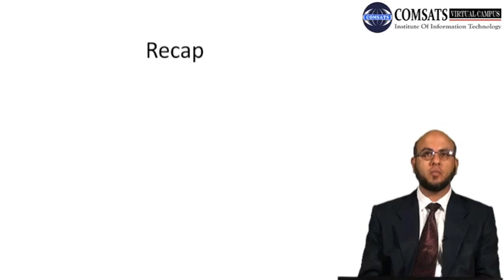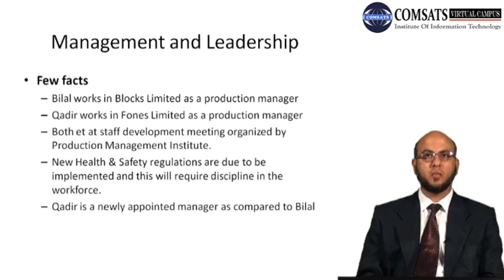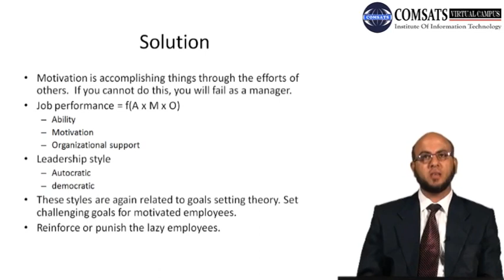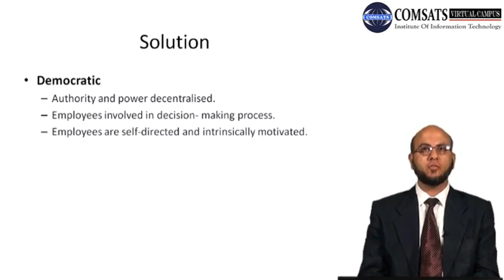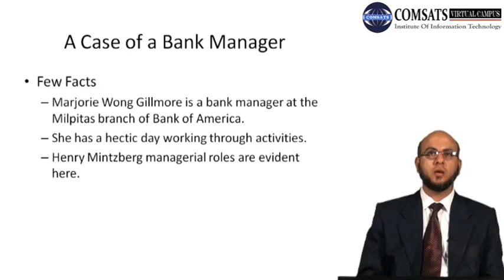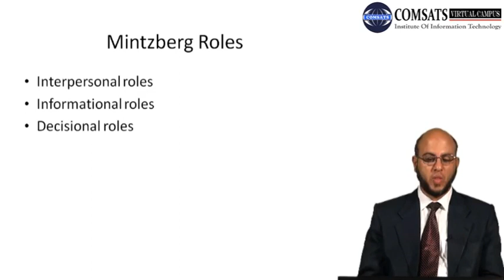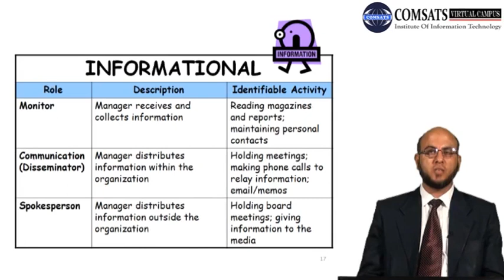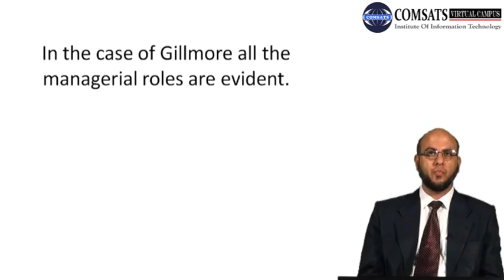Management and Leadership MGT493 LECTURE in Hindi Urdu 11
10 difference between management and leadership,